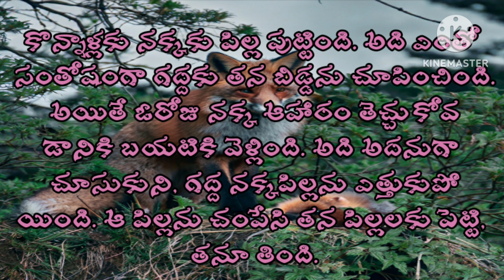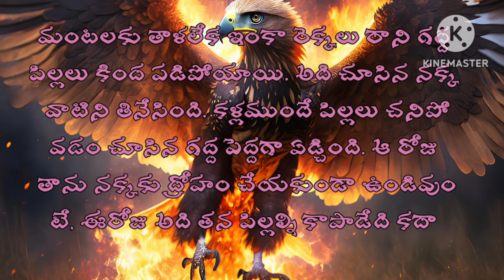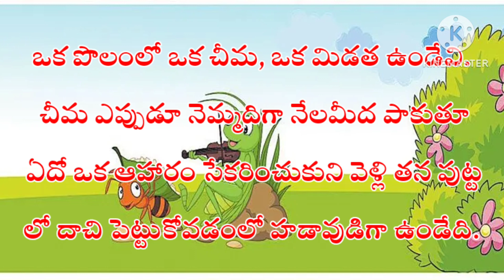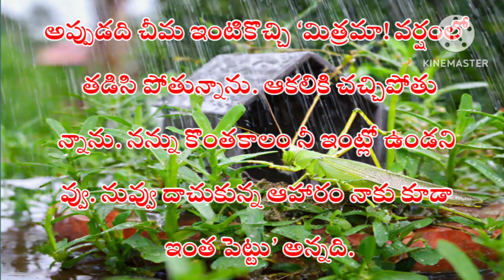నేటి కథలు నమ్మకద్రోహం, చీమ-మిడత l Telugu Stories l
ఈ యూట్యూబ్ వీడియోలో  "నమ్మకద్రోహం" మరియు "చీమ-మిడత" కథలు గురించి వివరములు ఇవ్వబడుతున్నాయి.

"నమ్మకద్రోహం" మరియు "చీమ-మిడత" ఇవి కొన్ని చిన్న కధలు. ఈ రచనలు సమాజంలో ప్రస్తుతం సంఘటించే చిన్న సమస్యలపై ఆధారపడి ఉంటాయి. ఈ కధలు మానవ సహజం, చరిత్ర, మరియు సమాజ పరిస్థితులను బహిరంగపరిష్కరిస్తాయి. వ్యక్తిగత బోధనలను, నీతి, సంస్కృతి, సమాజం మరియు వ్యవహార పద్ధతులను అందించడంలో విశేషంగా ఈ కధలు వాడుకోలేం.